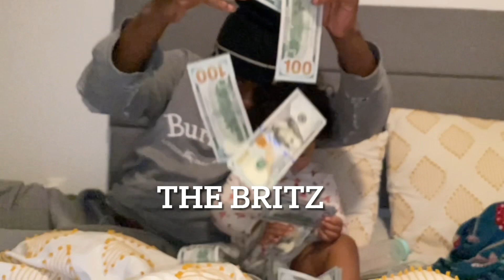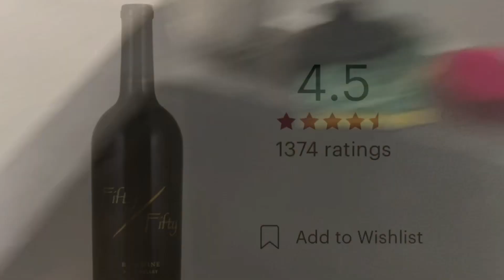I have the Strongest Beard in The World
I’m never gonna stop 🤣 shout out my true supporters - they can’t live better than us.